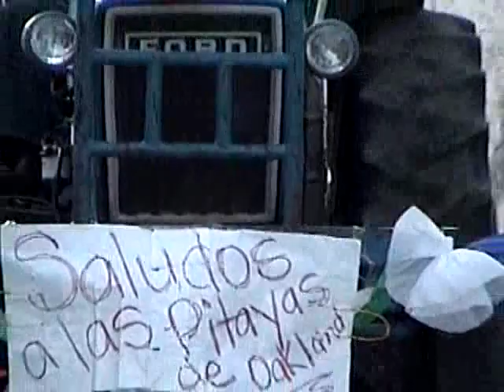RECORDANDO LA PLATA DEL REY ..QUE NO UVO ESTE ANO .. 2020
EL  CORONA  NO RESPETA  EN TODO SE  ESTA  METIENDO  Y MUCHOS  NO  CREN